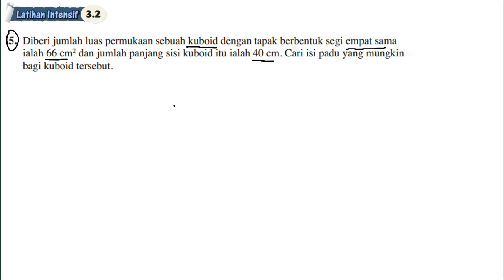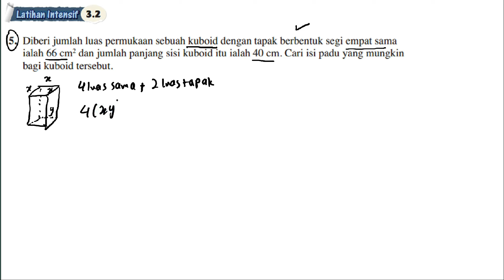Latihan Intensif 3.2 No 5 | Bab 3 Sistem Persamaan | 3.2 Persamaan Linear dan Persamaan Tak Linear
Latihan Intensif 3.2 No 5 | Bab 3 Sistem Persamaan | 3.2 Persamaan Serentak yang Melibatkan Satu Persamaan  Linear dan Satu Persamaan Tak Linear  | Maths| Add Maths Form 4 |  Tingkatan 4 | Intensive practice 1.3 | Add Maths Form 4 | Add Maths Tingkatan 4 | Matematik Tambahan Tingkatan 4 | KSSM Add Maths Form 4 | Textbook Add Maths | Buku Teks Matematik Tambahan

5.Diberi jumlah luas permukaan sebuah kuboid dengan tapak berbentuk segi empat sama ialah 66 cm2 dan jumlah panjang sisi kuboid itu ialah 40 cm. Cari isi padu yang mungkin bagi kuboid tersebut.